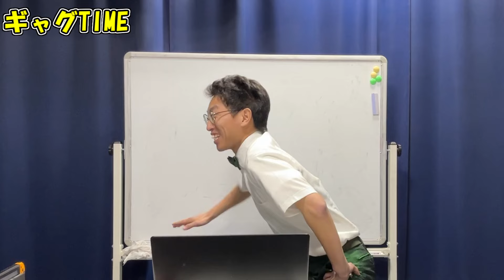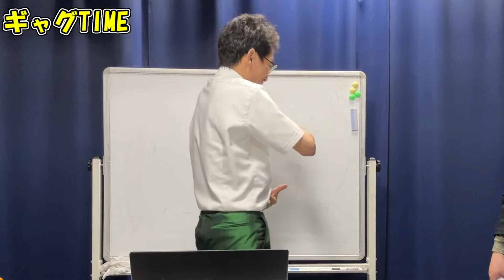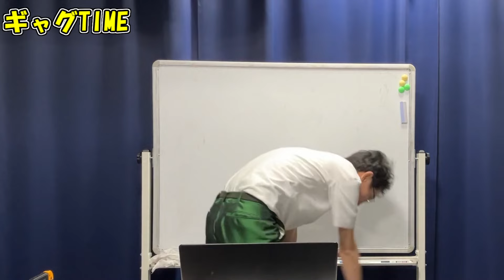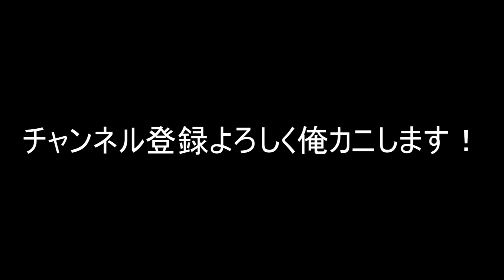【ゲーム実況？】音が鳴ったらギャグをしなければいけない状態で初代マリオ１面をクリアしろ！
音が鳴ったらギャグをしなければいけない状態で初代マリオにチャレンジ！
珍プレイ続出で大騒ぎ！？